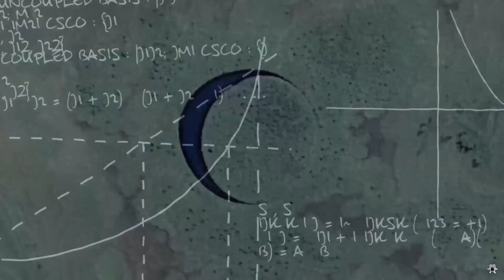15 lieux mystérieux que les scientifiques ne parviennent toujours pas à expliquer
Si tu as aimé la vidéo, laisse ton like

 N'oubliez pas d'activer la cloche pour ne manquer aucune nouvelle vidéo !🛎️🔔😃

Un câlin !